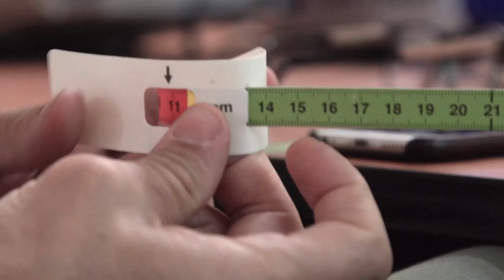Restaurantes contra el Hambre 2017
Un año más, Quique Dacosta, padrino de la campaña Restaurantes contra el Hambre anima a los clientes a colaborar en la lucha contra el hambre consumiendo los platos solidarios.